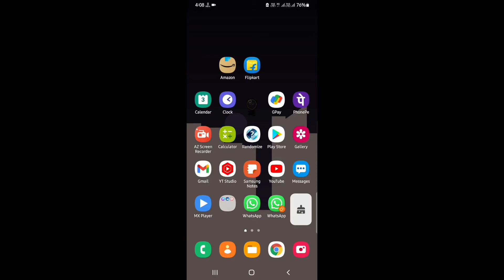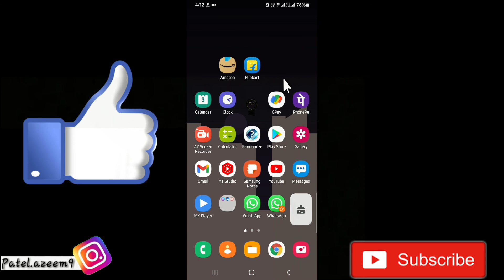Microsoft Meets More Data Usage Problem Solved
Microsoft Meets More Data Usage Problem
Microsoft Meets More Data Usage
How to reduce data usage of microsoft meers
Microsoft meets.

●My Channel Gears:

● Hp Pavilion Gaming Laptop:

●Boya By M1 Mic :

●Boat Rockerz 400:

● Fuarez Mic

●Bluetooth Headset

●Bluetooth Speaker

●Wireless Headphone

In this video I will discuss on these topics below: